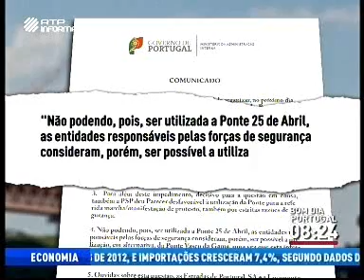CGTP recusa alternativa proposta pelo Governo para fazer a marcha de protesto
CGTP recusou a alternativa proposta pelo Governo para fazer a marcha de protesto, marcada para dia 19. O Ministério da Administração Interna propôs a Ponte Vasco da Gama em vez da Ponte 25 de Abril, mas a intersindical diz que os problemas levantados pelo Executivo são ultrapassáveis. Comentários de Arménio Carlos, Secretário-geral CGTP-IN